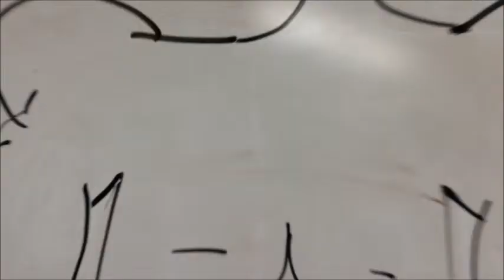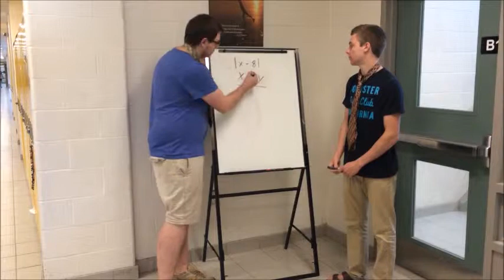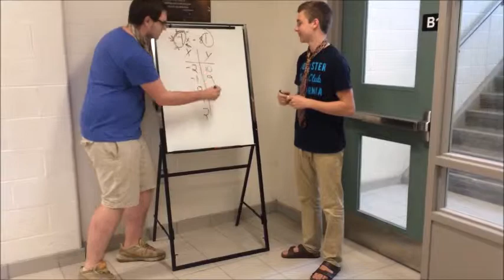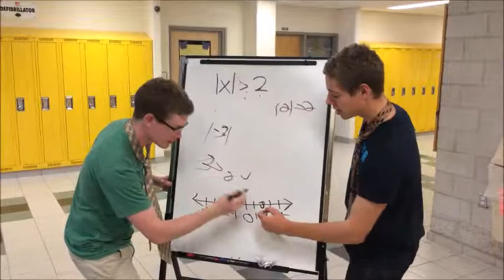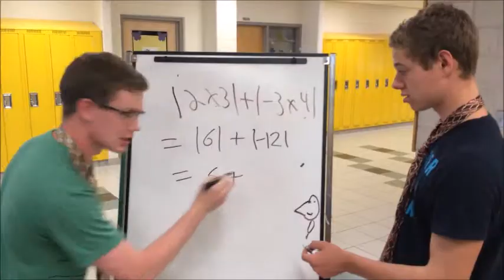Math ISU Video